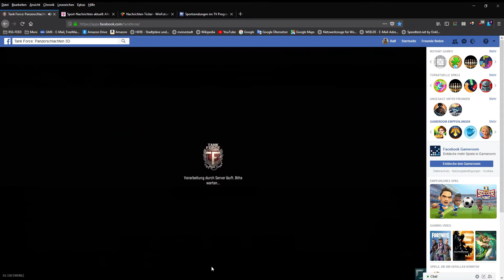Tank Force Panzerschlachten 3D auf Facebook Mozilla Firefox 16 06 2018 12 10 11